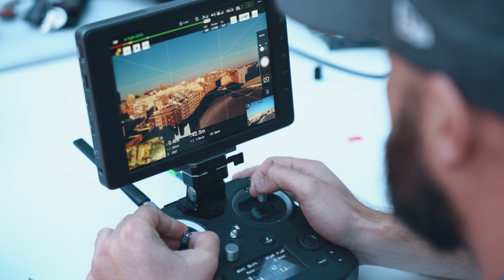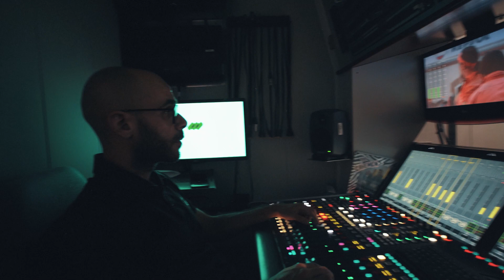El treball en equip